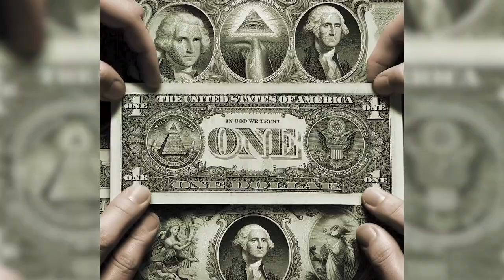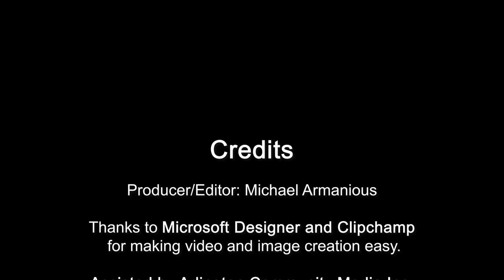The Dollar Bill: A Journey Through Time & Symbols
This video embarks on a captivating exploration of the enigmatic symbols adorning the American one-dollar bill - the All-Seeing Eye and the unfinished pyramid. We begin in ancient Egypt, tracing their origins from the powerful Eye of Horus, a symbol of protection and divine wisdom, to their transformation into universal emblems of enlightenment and divine guidance. Witness the fascinating evolution of these symbols as they journey across cultures and eras, before culminating in their placement on the Great Seal and the dollar bill. Delve deeper into the enduring mysteries these symbols hold, sparking curiosity and inviting a richer understanding of the American experiment's foundation - its belief in divine providence, the pursuit of a perfect union, and the nation's enduring pursuit of progress and unity. As the video unfolds, discover how these symbols continue to resonate in the modern world, captivating minds and sparking contemplation.